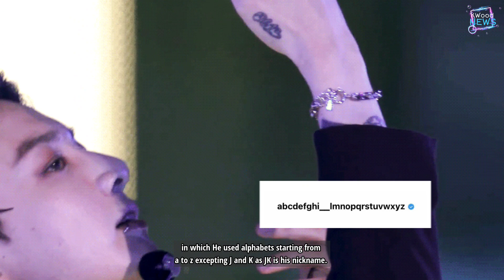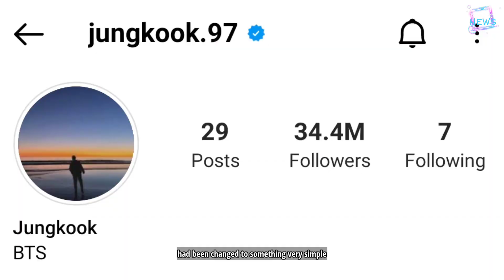Jungkook revealed the reason for change in Instagram username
This channel is all about BTS and other Kpop groups related news, updates and activities. We share  information after hours of researching and script writing.